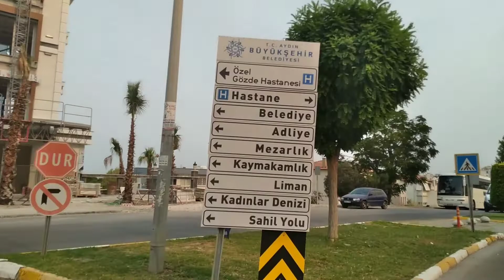Kuşadasi morning drive| KUSADASI TURKEY